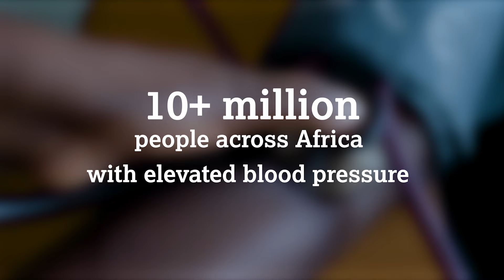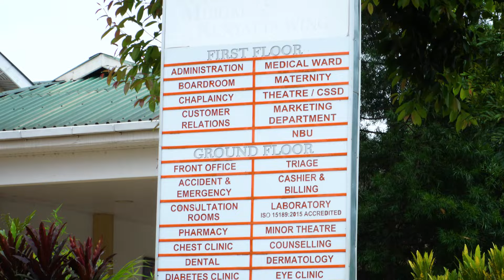The next chapter for Healthy Heart Africa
We’re expanding beyond our current focus on hypertension to target a broader range of non-communicable diseases (NCDs).

Our expanded scope aims to improve the resilience, sustainability and equity of African health systems. This is a critical priority given the growing burden of NCDs across the continent.

Healthy Heart Africa was started in 2014 to address the increasing burden of cardiovascular diseases in Africa. The programme has already achieved its initial ambition to reach 10+ million people with elevated blood pressure in Africa, nearly two years ahead of target.